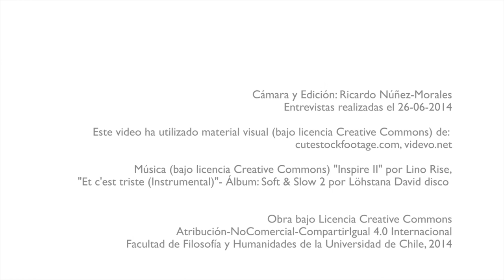Diálogos entre Cine y Educación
Gracias al trabajo conjunto que han iniciado la carrera de Cine y Televisión del Instituto de Comunicación e Imagen ICEI de la Universidad de Chile y el Departamento de Estudios Pedagógicos (DEP) de la Facultad de Filosofía y Humanidades  se realizará el Encuentro "Experiencias de Cine en la Escuela", el cual congregará a las distintas organizaciones privadas y públicas que realizan o han realizado experiencias de cine con estudiantes de colegios a lo largo de Chile.

El objetivo es conocer las distintas iniciativas realizadas en el país, hacer una diagnóstico de su desarrollo y poder comparar experiencias y formas de implementar el cine en la escuela. El encuentro contará con la participación del crítico y cineasta francés Alain Bergala.